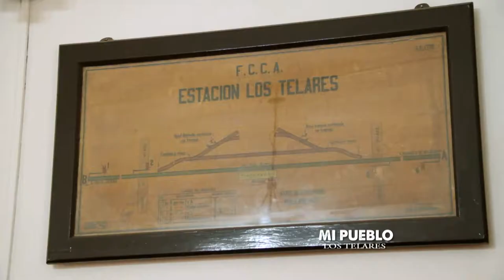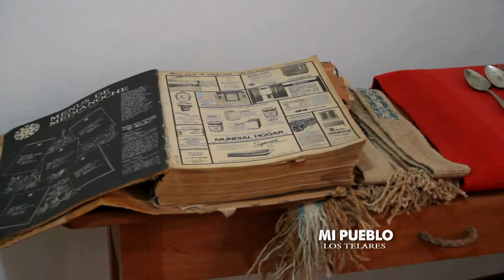Portal UNSE 29 ► MI PUEBLO: Historia y arqueología de Salavina